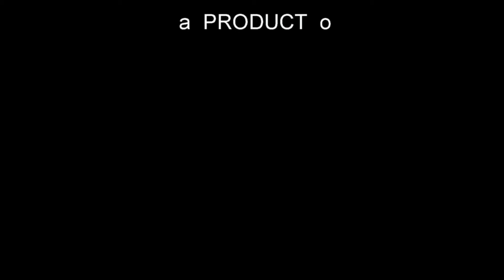Ravels Topcompetitie #1 26 03 2017 Blok1 Race39 27 maart 2017 08 00 10